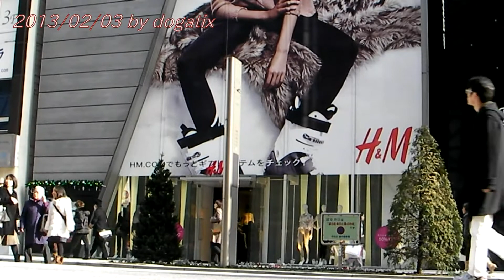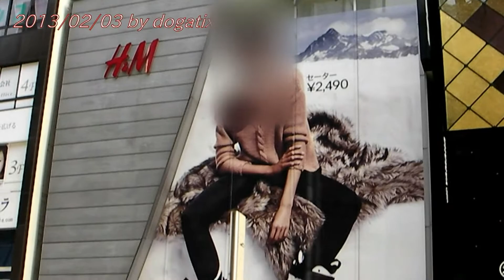Japan Trip 2013 Tokyo Ginza H&M pedestrian precinct 051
H&M
H & M Hennes & Mauritz AB (operating as H&M) is a Swedish multinational retail-clothing company, known for its fast-fashion clothing for men, women, teenagers and children.
H&M exists in 43 countries and as of 2011 employed around 94,000 people. It had 2,325 stores at end of 2011 and 2,629 stores at end of August 2012. It is ranked the second largest global clothing retailer, just behind Spain-based Inditex (parent company of ZARA), and leads over third largest global clothing retailer, United States based GAP Inc.
The design team in the company's Sweden office controls the steps of production, from merchandise planning to establishing specifications, and production is outsourced to approximately 800 factories in Europe and Asia. These facilities are used for horizontal division of labor, rather than being integrated.

Most of these European-style buildings disappeared, but some older buildings still remain, most famously the Wakō building with the now-iconic Hattori Clock Tower. The building and clock tower were originally built by Kintarō Hattori, the founder of Seiko.

Its recent history has seen it as a promiment outpost of western luxury shops. Ginza is a popular destination on weekends, when the main north-south artery is closed to traffic. The traffic blockade began in the 1960s under governor Ryokichi Minobe.